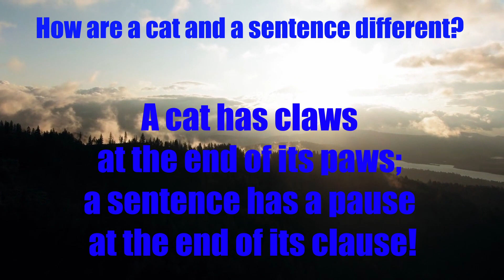The Ultimate Cat Joke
A little dose of Humor to brighten your day. In these times, everyone needs a laugh now and again. Enjoy yourself, you deserve to smile today.

Feel free to add your own favorite jokes in the comments and I will try to use them in future videos.

Here are some other products you may like:

Lunch Box joke Cards For Kids

1001 1 liners

Enjoy some of our Joke Jar Merchandise.

If you love jokes as much as I do, you can support our channel even further through Patreon and I will be happy to thank you by including your name sponsoring a joke video.